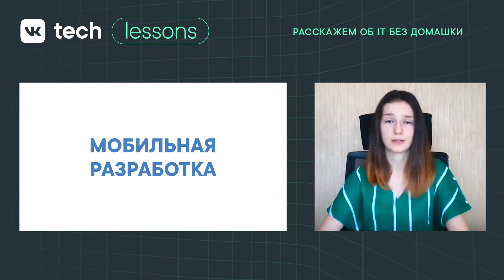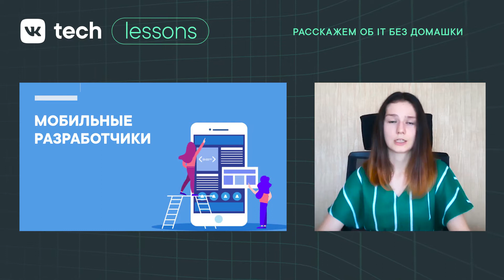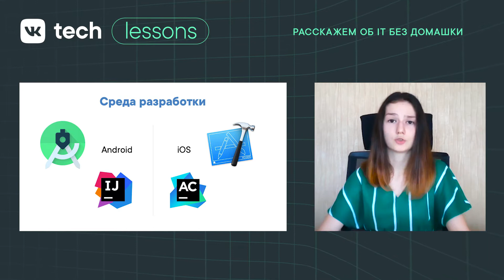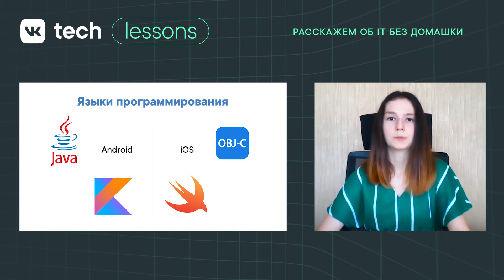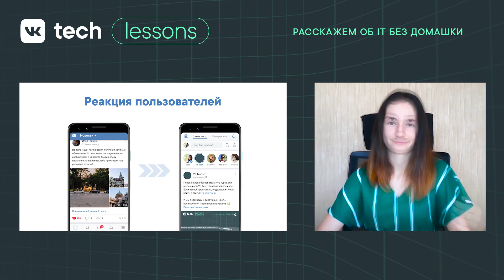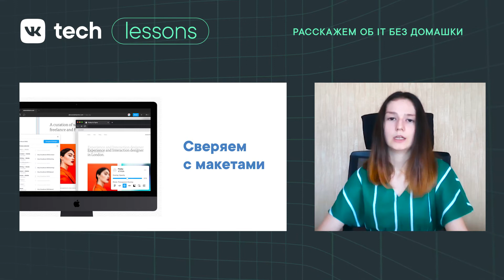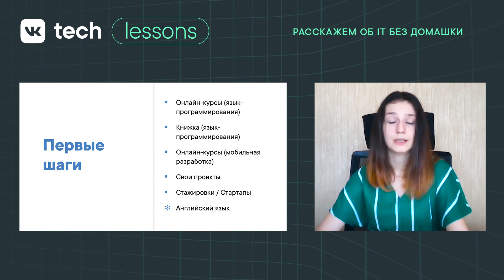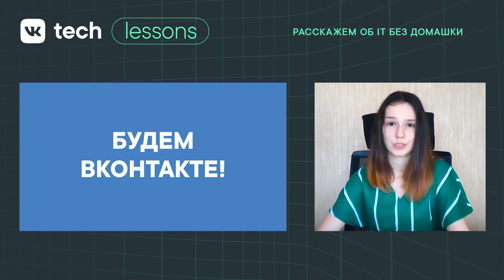VK Tech | Lessons — «Мобильная разработка», Веда Воронина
VK Tech | Lessons — образовательный курс для школьников, которые хотят узнать об IT больше 🔥

Сегодня мы поговорим о том, как создаются и развиваются приложения для двух самых популярных мобильных платформ: iOS и Android.

Автор выпуска — Android-разработчик Веда Воронина. На примере задач своей команды она расскажет о мобильной разработке в целом и поделится опытом VK. А ещё даст советы, с чего начать, если хочется попробовать силы в этой сфере.